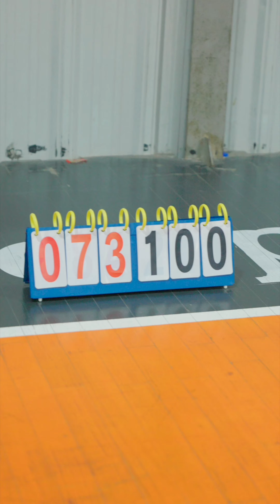【百分大战】胡郝 VS 周余翔！沪上最强训练师！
购买篮球训练计划

感恩！